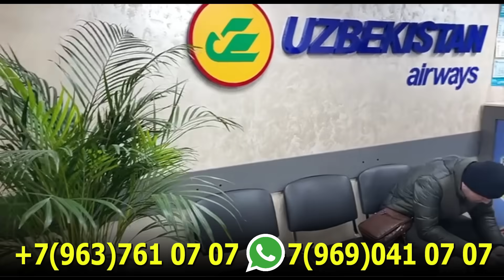ЯНГИЛИК !!! ИСРОИЛ ГАЗОДАГИ МУСУЛМОНЛАРГА ОЛТИ СОАТ МУХЛАТ БЕРДИ